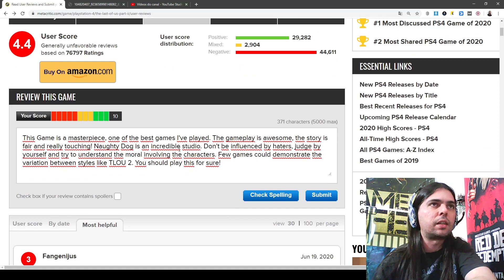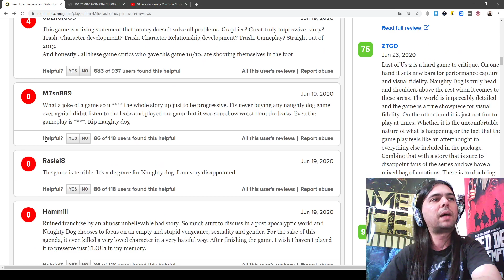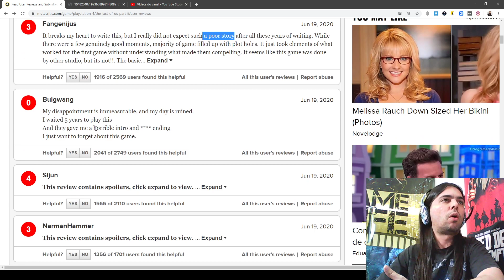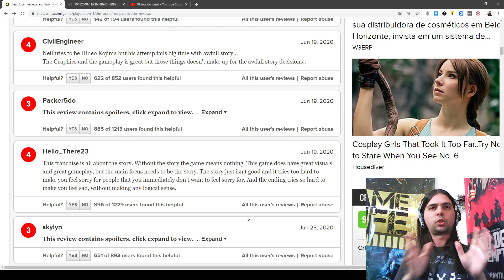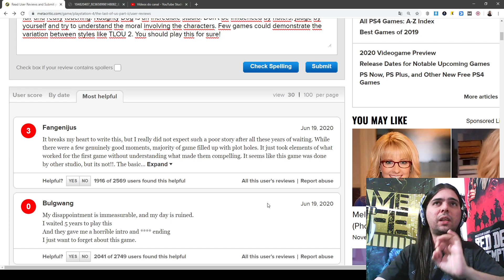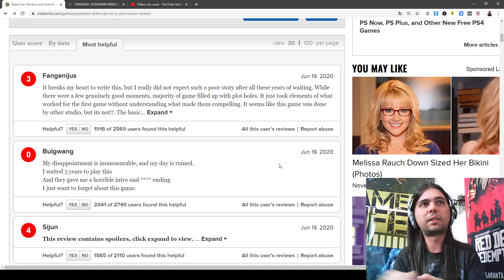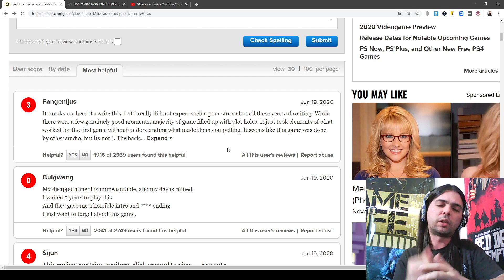Last of Us 2 tem 45.000 Críticas Negativas - Review Bomb ou História Fraca? (CONTÉM SPOILER)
Discussão sobre o ataque sofrido no Metacritic - Last of Us 2 chega a 45.000 críticas negativas.